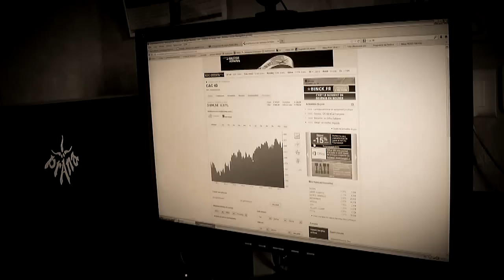Escalade: climbing iZ not, épisode n°6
6ème épisode de la série "Climbing iZ not"

Une page fb est dédiée a la série ) , un petit "j'aime" ou un commentaire sera pour nous une belle récompense.

Merci et amusez vous bien ;)